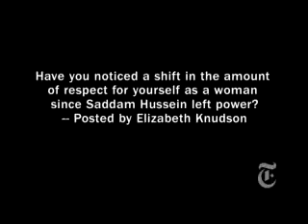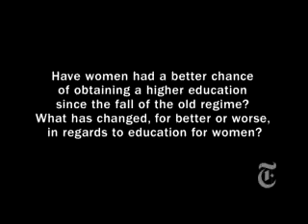NYTimes.com - Baghdad Bureau Q&A Iraq Women1409